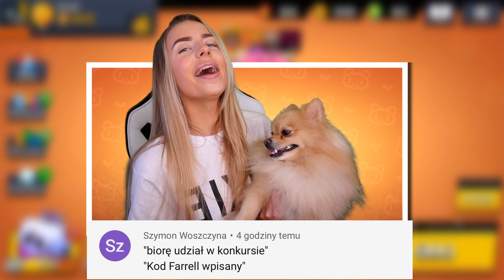Dwie *Świecące Karty* z JEDNEJ OFERTY na koncie Joysticka 😱 Brawl Stars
Hejka! W dzisiejszym odcinku tak jak obiecaliśmy otwieramy z Joystickiem ofertę z 4 x megabox!
😱 Sami zobaczcie czy dzisiaj sprzyjało mu szczęście!

💥 Jeżeli wygrałeś/aś w konkursie , odezwij się do mnie na email: , w tytule maila wpisz "WYGRANA" oraz swój nick, a w załączniku podeślij screena ze swojego konta na Youtube, abym miała pewność, że to na pewno Ty, oraz screena ze sklepu w Brawl Stars abym wiedziała, że wspierasz z kodem " FARELL" ❤